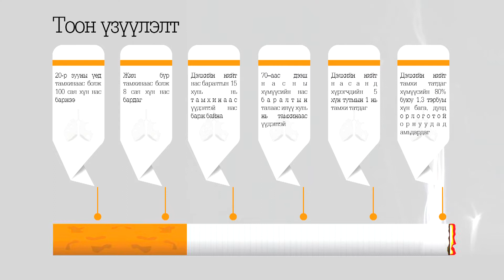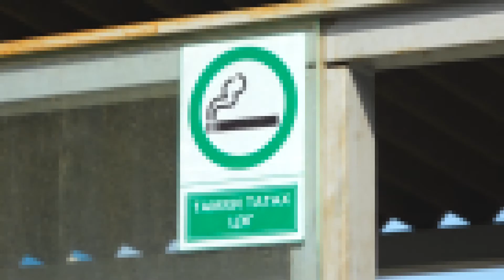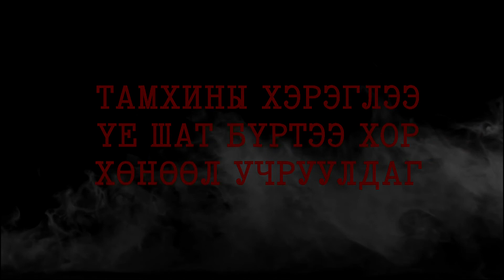Дэлхийн тамхины эсрэг өдөр